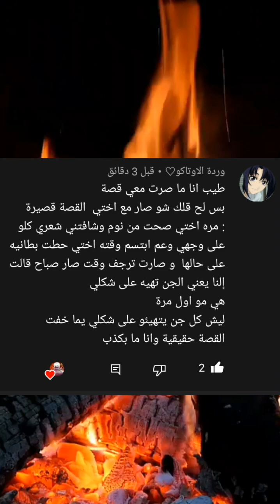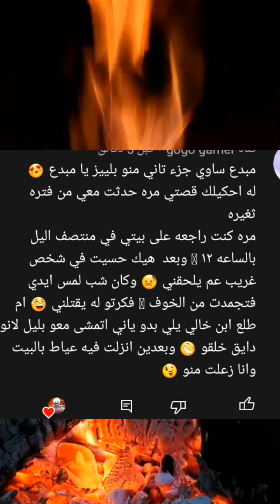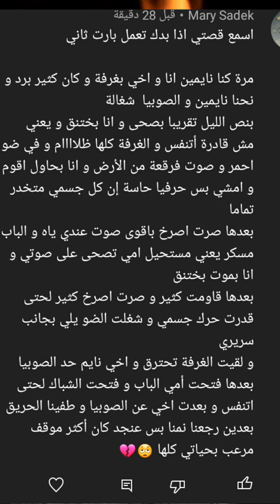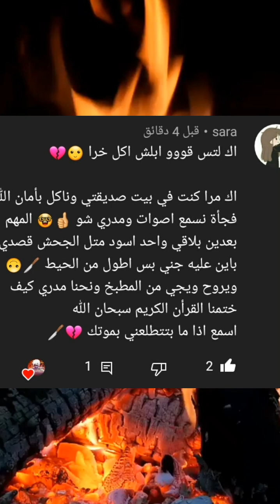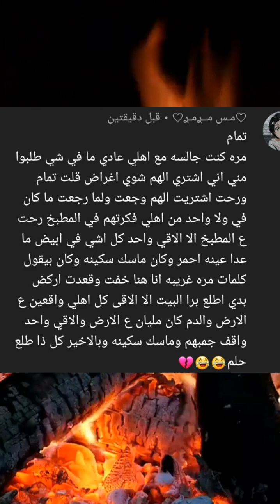الجزء الثاني من قصصكم المرعبة